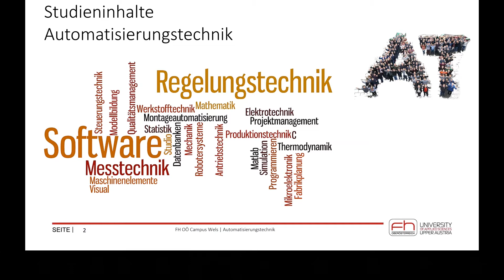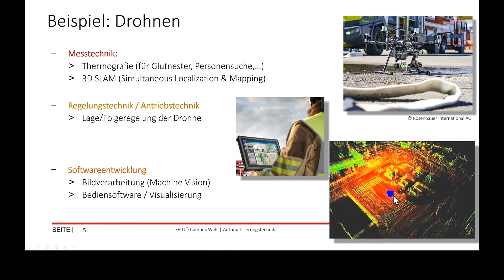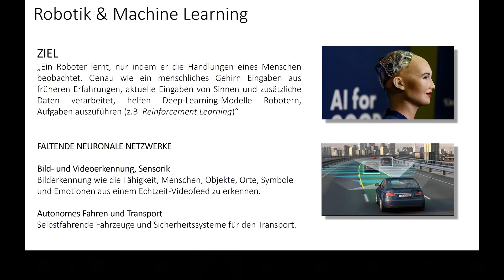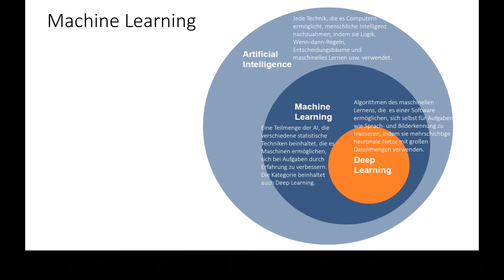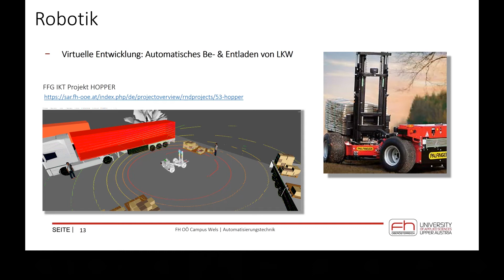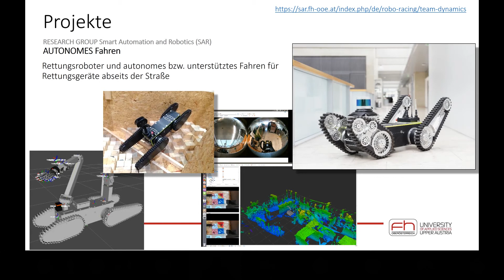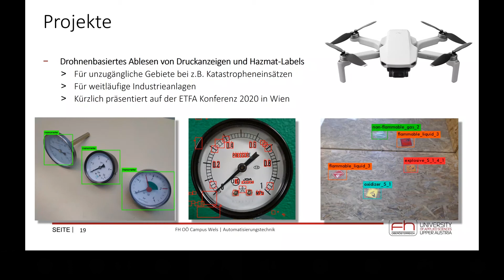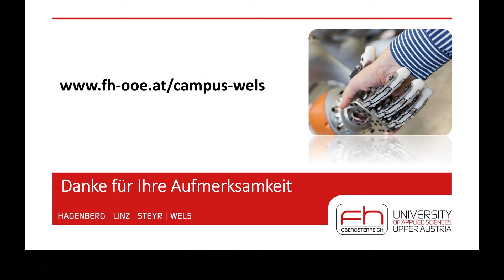Studiengangspräsentation Automatisierungstechnik + Vortrag Machine Learning / Robotik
FH-Prof. DI (FH) Dr. Gerald Zauner präsentiert das Vollzeit - Mechatronik - Studium "Automatisierungstechnik" am FH OÖ Campus Wels.